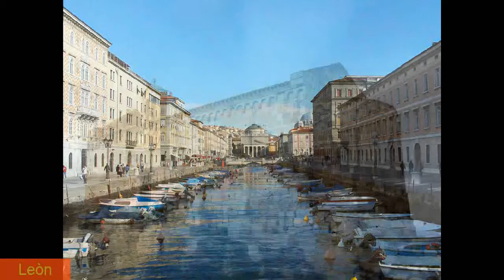Berlusgabalo: un itinerario iperrealistico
Capovolgimento provocatorio dell'operetta iperrealistica Eliogabalo di E. Locurcio.
brano 4: "la visione" a)la scelta di essere veramente liberi b)Eliogabalo Imperatore c)la gente in strada.